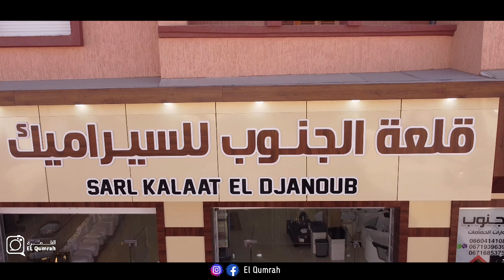فيديو إشهاري لمحل قلعة الجنوب للسيراميك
تصوير إشهاري لمحل @kalaat_eldjanoub لبيع منتوجات السيراميك و الخزف الصحي و إكسيسوارات الحمامات 😍 .
أنتم أيضا بإمكانكم تقديم منتجاتكم في أبهى حلة و أعلى جودة ممكنة لضمان بيع أكثر و تسويق أكبر لمنتجاتكم و لمحلاتكم ❤🔥 كل ما عليكم هو حجز موعد عن طريق التواصل مع الصفحة أو الإتصال على الأرقام التالية :